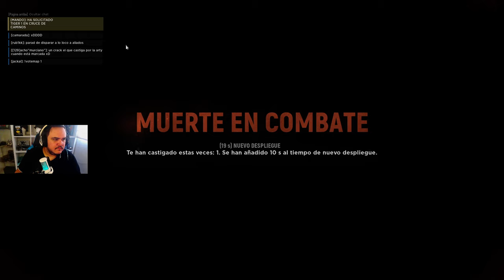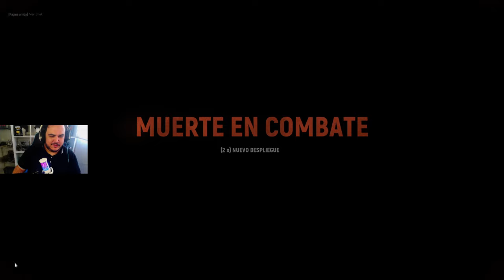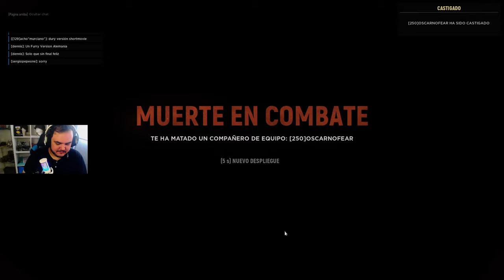¡Fuego Amigo en Hell Let Loose! 😱